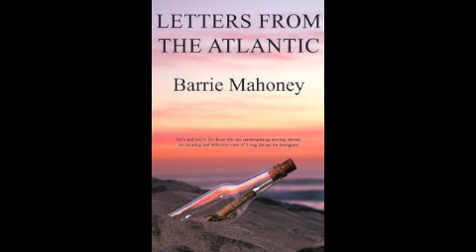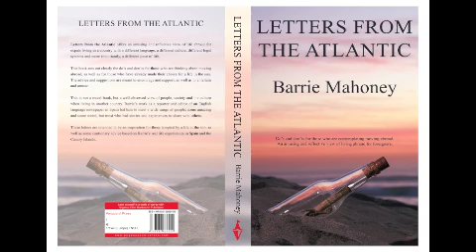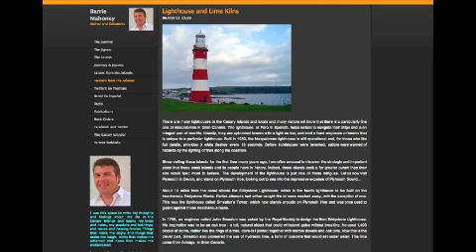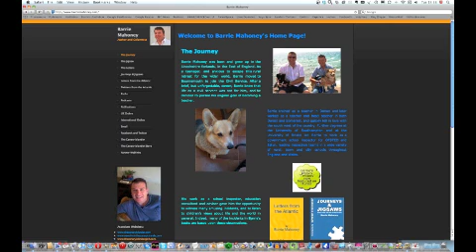"It makes me feel alive" - 'Twitters from the Atlantic'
My regular visits to the airport often give me the opportunity to indulge in one of my favourite past times - people watching. Although I tend to avoid the misery of 'Departures' like the plague, watching the 'Arrivals' is always an entertaining business. 'Spot where they are from' - is quite an easy game for me to play nowadays, and one that I rather enjoy.  I can easily spot an Irishman, a German or a Spanish national with just a quick glance, although defining which Scandinavian country the tourist is from does require a much more detailed observation. It is amazing how comedy stereotypes of the individual characteristics of different nationalities are often so true. As for spotting an Englishman, well that is just so easy, although I sometimes do get them confused with Germans - the two nationalities are alike in so many ways!